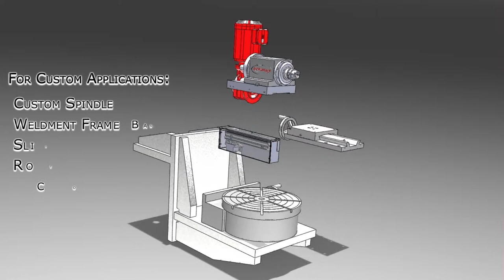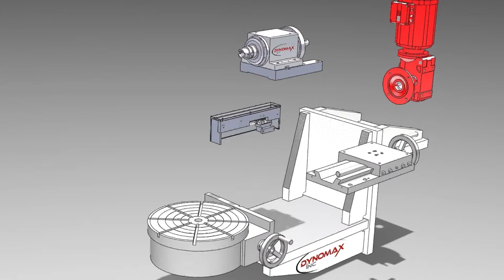Dynomax - Custom Spindle Machine Build - Time Lapse Video by McLaren Photographic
Time lapse video produced by McLaren Photographic Video Production of a custom spindle machine for aerospace & defense industry.
Dynomax designs, manufactures, and develops high-precision machined components, injection molding and tooling, sub-assemblies, automated work cells, specialty machines and machine tool spindles located in Wheeling, IL